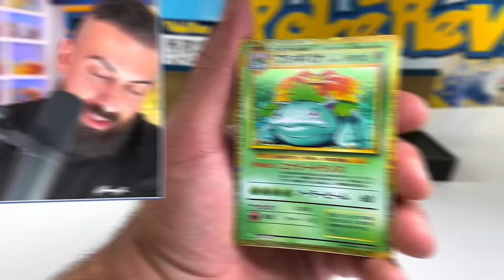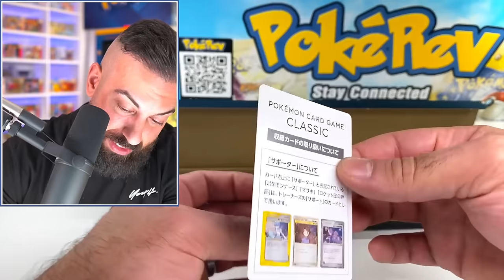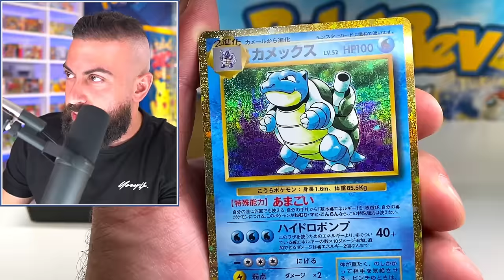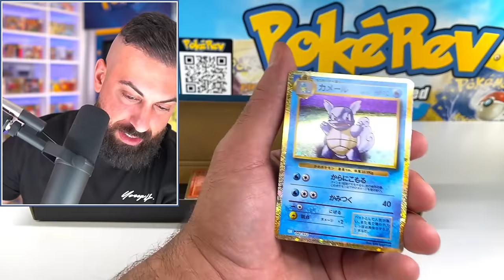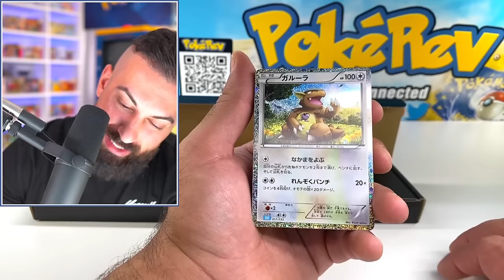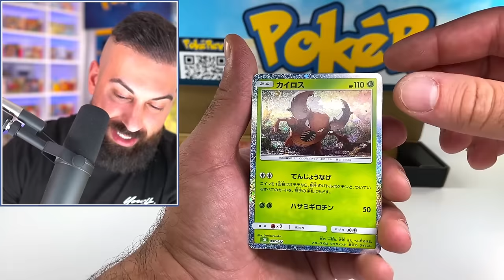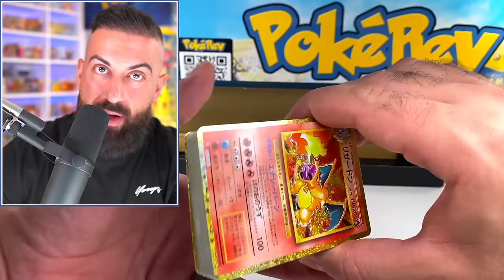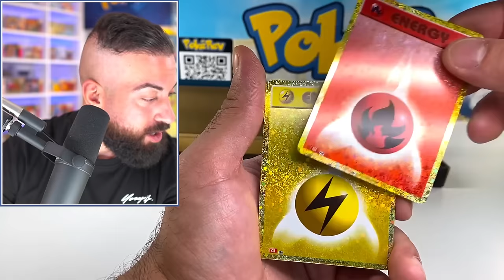I Opened Pokemon's Most Controversial $400 Classic Box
In this Pokemon cards opening I open the most premium Pokemon product of the year. This Classic Collection is absolutely next level with nostalgic artworks, brand new holo patterns and an overall high-end feel!

🛒 Shop
The PokéCave: